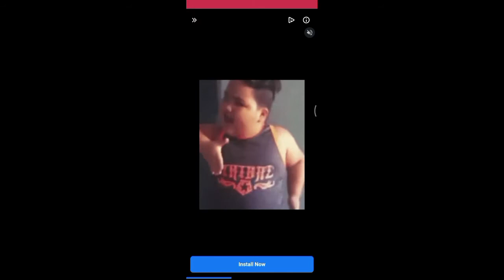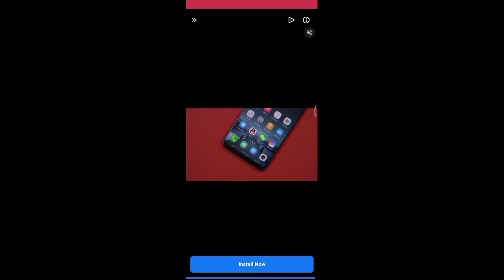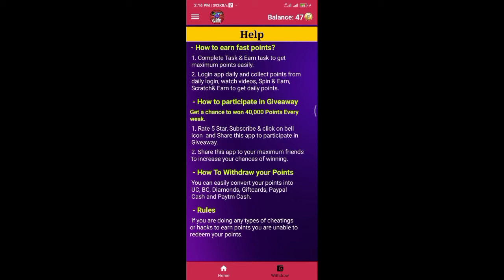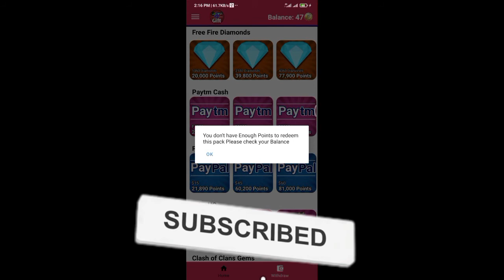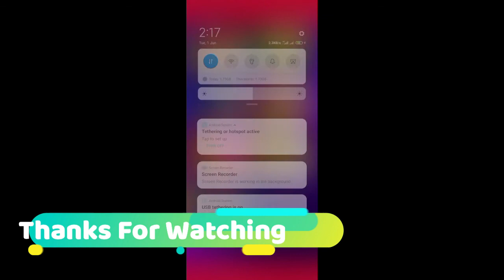earn google play gift card 2021 | Very Fast Earning | Try pannunga Nanfa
earn google play gift card 2021 tamil
best app to earn google play gift card 2021
play game and earn google gift card 2021

About App

GameGift : Earn Money, Free Diamonds, Free UC is best app to earn money. Where you can get many method to earn points Spin and win , Scratch and Win and Watch Videos using this point you can Redeem your favorite Giftcards, Game Topup, Cash , Free Diamonds, Free UC, Free Gems.

Usages Of Points
You can easily convert this points into free diamonds, Elite Pass, Royal Pass, Free UC, Earn Money, Free Gems. Gift cards Etc

GameGift : how To Earn Points?
Now it's simple to earn Money. Just Play simple games and earn points.
Everyone can earn cash money
rewards!

* GameGift : Spin and Earn Money
Just spin and points to Earn money, Giftcards, Free Diamonds

GameGift is a best gaming app that allowing user to earn money by playing games. Every day there are opportunities to win big prize. New Missions and big reward available daily to give you more chances to win lots of points.

Note !

This app does not provide any cheating method to hack game to get free diamond, Giftcards,UC. This App Provides an Official Game Currency. We Purchase and Transfer the Game Credit from the Official Game Website.